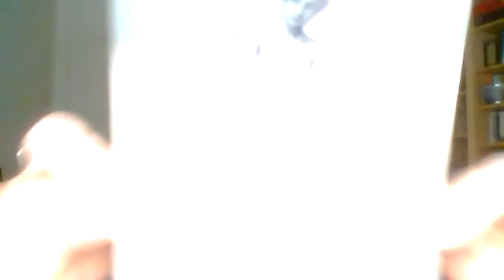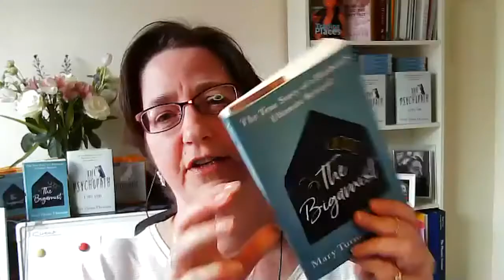Writers READ with Suzanne Egerton and Mary Turner Thomson April 2021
Writers Read with authors Suzanne Egerton and Mary Turner Thomson